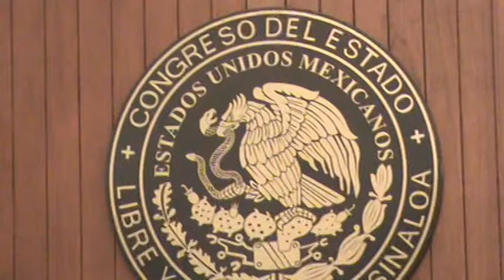Congreso de Sinaloa